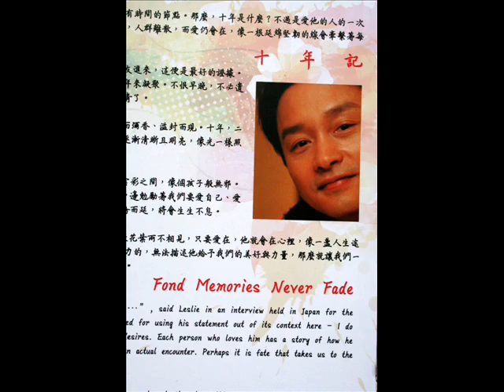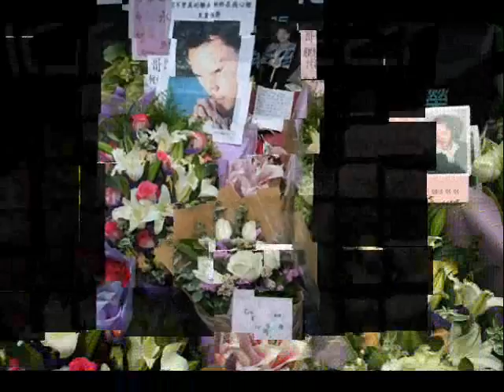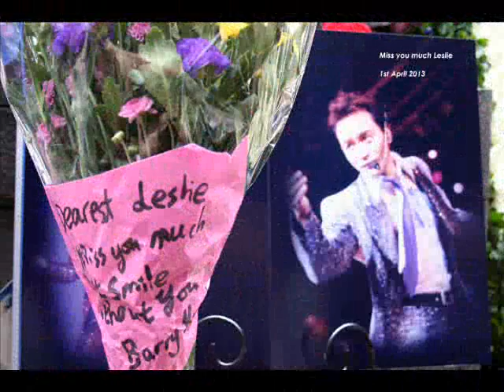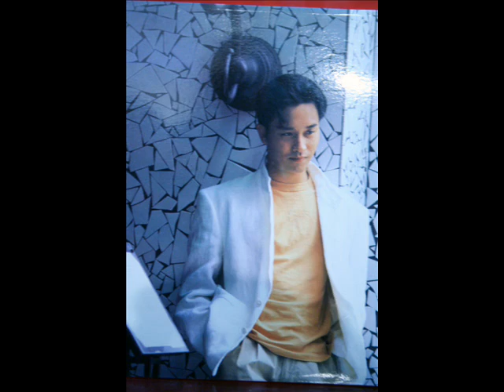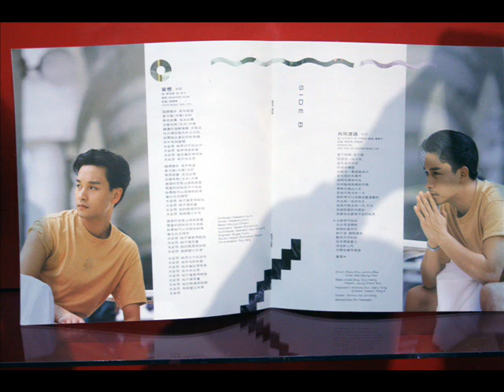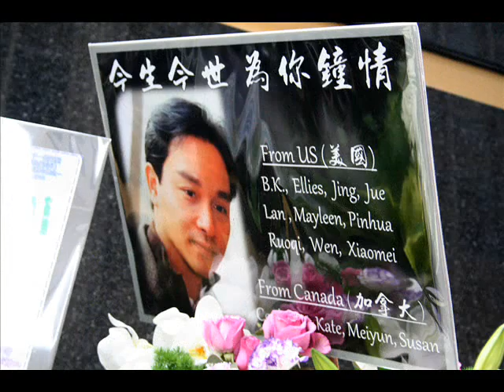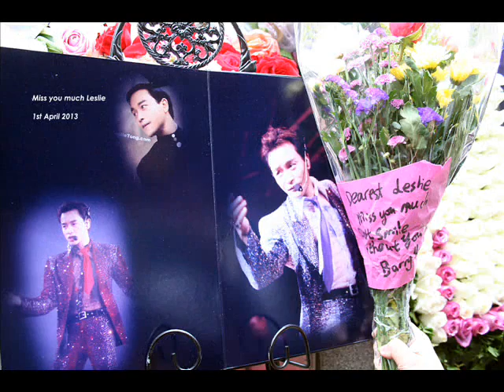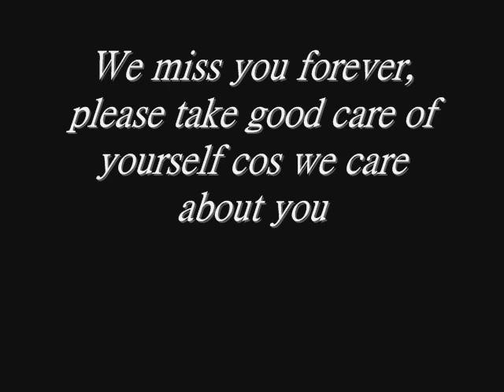哥哥張國榮真情對話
Miss you much

明年2023-4-1是哥哥20週年忌辰
全球張國榮歌迷可以考慮在各個國家多個商場或其他表演場地

籌備舉行全球連線以哥哥名義的獻唱哥哥金曲慈善籌款活動
讓哥哥的榮迷粉絲上台獻唱哥哥的名曲
榮迷演唱者要先捐贈200元慈善基金到指定慈善組織銀行帳戶才可以安排上台獻唱
其他在場人士或嘉賓亦可以捐贈善款放進有人監管已封口的善款收集箱
所籌到的善款全數將捐給慈善機構作慈善用途
讓哥哥永遠……
延續為你鍾情的精神
為你鍾情
惠澤社群